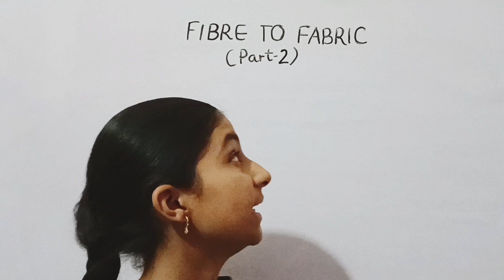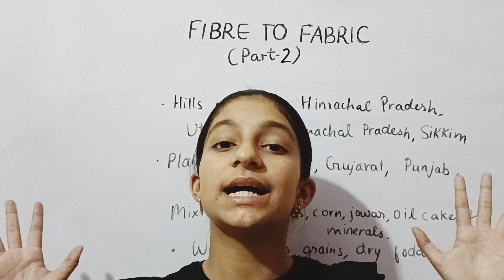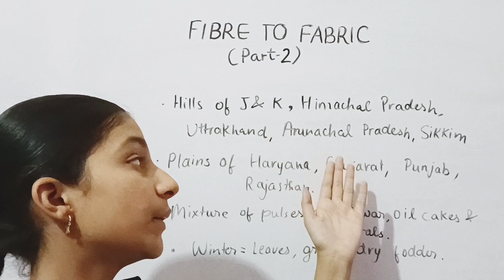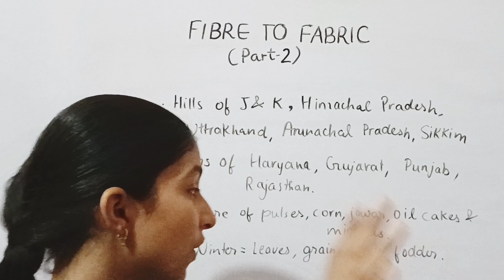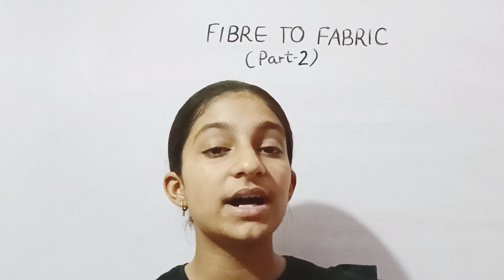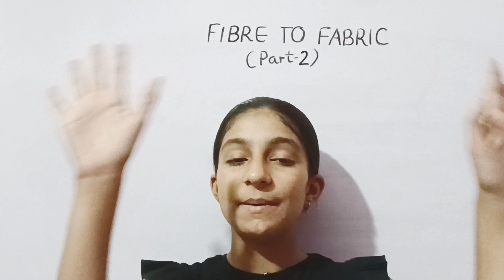Class 7th Science NCERT Chapter-3 Fibre to Fabric | Fibre to Fabric full chapter class 7th part 2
Class 7th Science NCERT Chapter-3 Fibre to Fabric | Fibre to Fabric full chapter class 7th science
fibre to fabric class 7 olympiad, fibre to fabric class 7 lesson plan, fibre to fabric class 7 mcq, class 7 science, fibre to fabric, fibre to fabric class 7 ncert